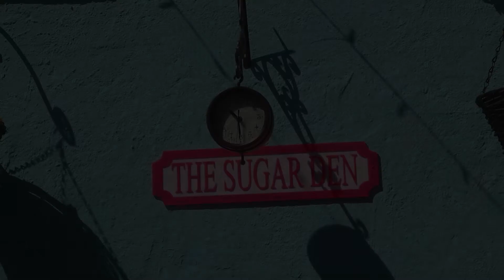The Sugar Den - Creating Loyalty